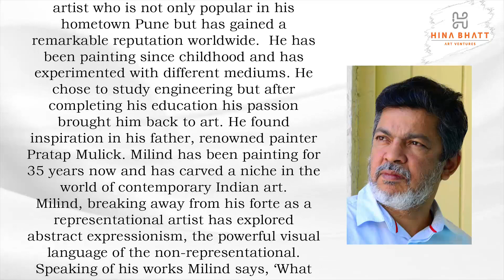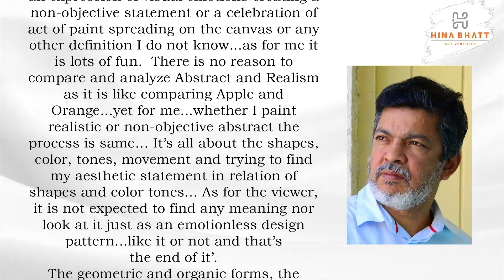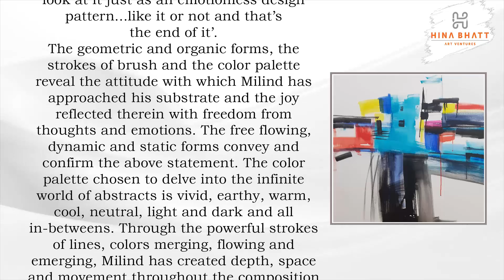Milind Mulick Painting demo/sharing view on Abstract Expressionism- Intriguing Journeys of Abstracts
Dear Artists and Art lovers,
Welcome to yet another event from Hina Bhatt Art Ventures💐- Intriguing Journeys Of Abstracts

This time we are doing the event in two Parts- Part 1 will have 20 artists showcasing their works on the Hina Bhatt Art Ventures Facebook Page, followed by them sharing their views, thoughts, inspirations and demos on the Hina Bhatt Art Ventures You Tube Channel (please Subscribe and Like the channel to get all the updates as we post all our Artist videos) This event will be followed by our competition where we will select the 5 wild card entry participants, who then along with our invited artists will be part of our Part 2 of the event from November 19th- November 28th

Part 1 - 20 Invited Artists- From October 20th -October 29th
Part 2-  15 invited Artists and 5 wild card entries from our competition - From November 19th November 28th

To understand the subtle aspects of the subject of Abstracts, we have a team of brand ambassadors, who each with their completely different approach to the subject will help you to unravel the subtle nuances of Abstract art

We will now introduce to you our team of Brand Ambassadors of the event shortly, who are here to motivate and inspire all with their creations and thought process

Hina Bhatt
Founder/Director